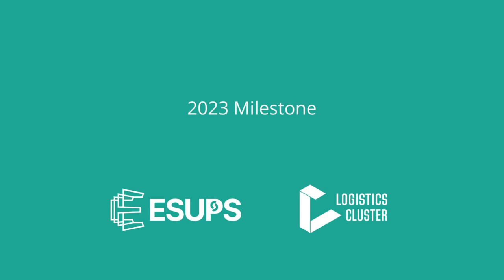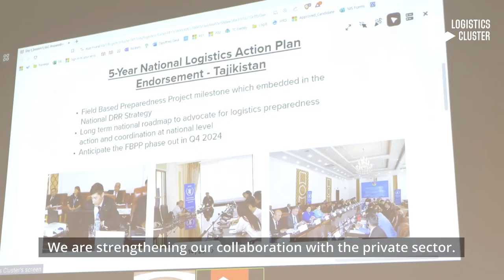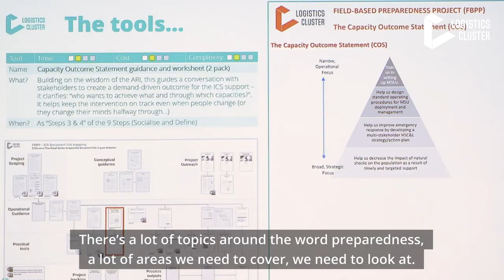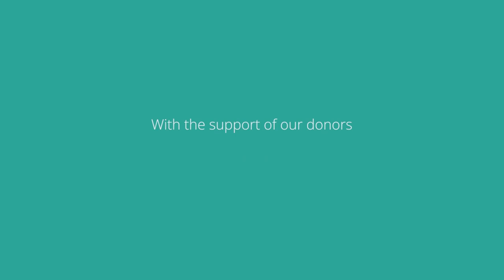Global Logistics Cluster | Annual Preparedness Workshop 2023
Global Logistics Cluster
Annual Preparedness Workshop
7-9 November 2023
Bonn, Germany